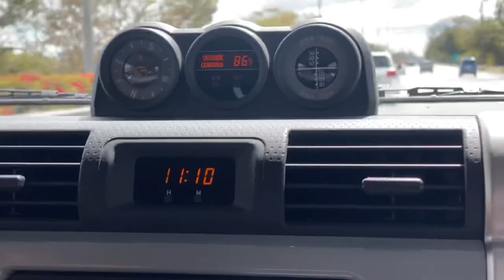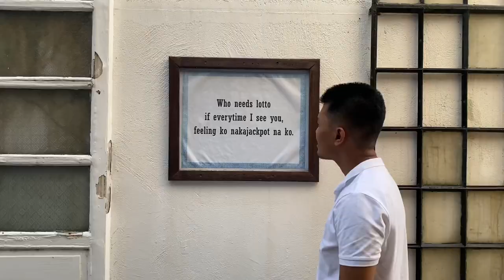Ep. 8: camp netanya, batangas 2022 | Dhan Bognot